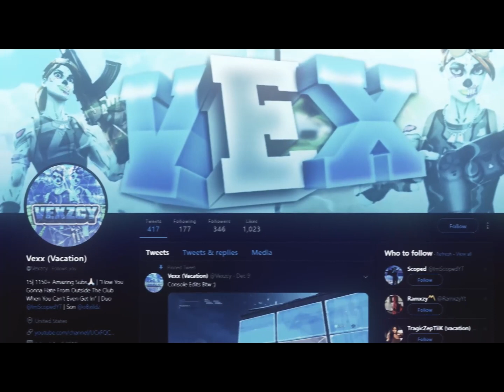So I Switched To Controller On PC...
First PC vid boys! Can we hit 50 likes? Also Use Code Vexzcy In the item shop.